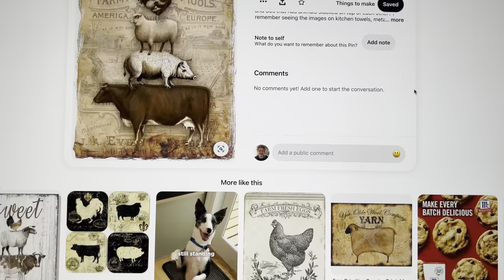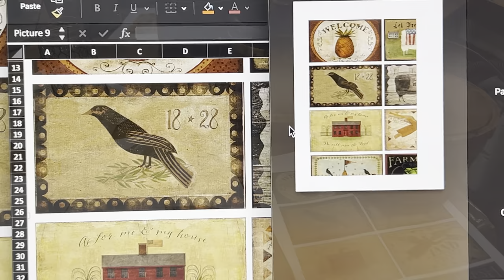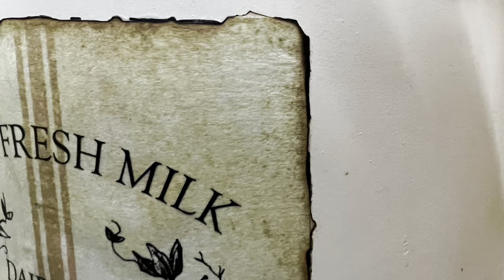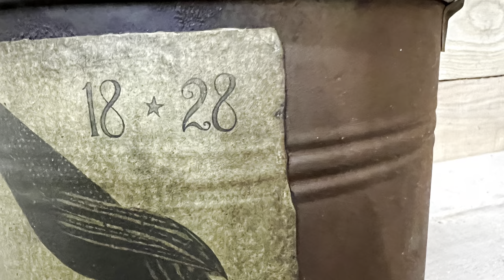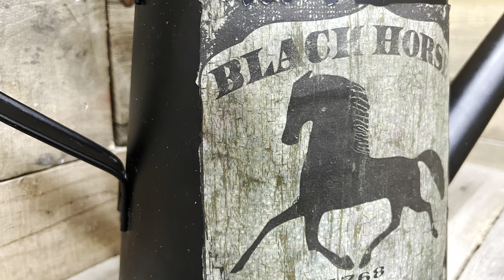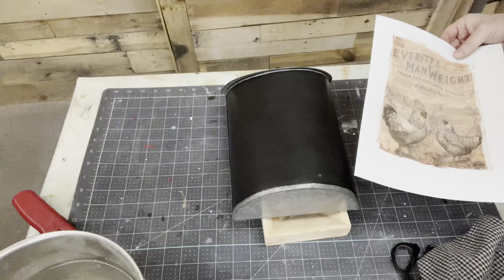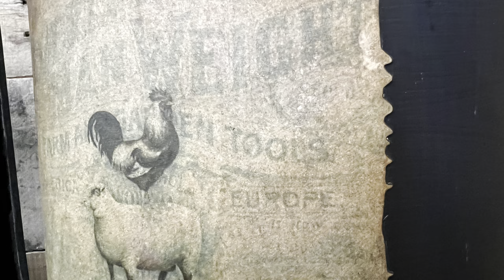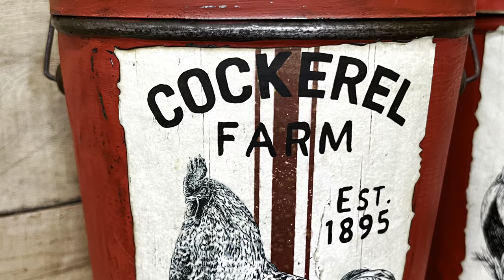Trash to Treasure | DIY | Decoupage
Want to get a project done? Didn't order any decoupage paper? Let me share with you how you can make your own right from home.

eBay store
Amazon Store Front

Outdoor Booth
The Sparrow's Nest
9011 W. Chicago Rd

*first time buyer
Coal Black Fusion Mineral Paint

#1 Farm Life Wreath 6 x 4 inch Instant Download digital collage sheet D263 Grainsack Rooster Cow Sheep Bee
#2 Primitive Labels 2, Download & Print , sheet of 8
#3 Bird 1828, Primitive Fraktur Style, Folk art, 8 x 10 download
#4 Black Horse Inn, reproduction Colonial Trade Sign, Download, Digital, 8x10
Farm Printables
#5 The Hare, FolkArt, 8x10, printable download
#8 & #9 4x6 inch Poultry Tags Labels Farm Style Wreath Decor Making Card Making Transfer Farmhouse Tiered Tray Decor Transfer Digital Print 2238
#10 & #11 Primitive Labels 2, Download & Print , sheet of 8
#12 White Rabbit Inn, You Print Art, Grungy Primitive 8x10

*Amazon  Associates Store *
Full Face Respirаtor
Festool 576070 Random Orbital Sander ETS 125 REQ-Plus
Festool 574831 Dust Extractor
Ryobi Drill/Driver